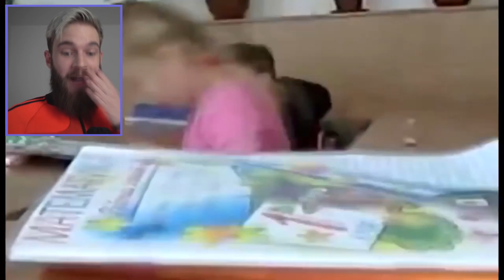OMG! PewDiePie REACTED to my VIDEO 😱 Ft. Gloria Borger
OMG! PewDiePie ACTUALLY reacted to my VIDEO 😱 Ft. Gloria Borger

Video Information
The one and only PewDiePie does a whole reaction to one of my videos! PEWDIEPIE! yes pewdiepie also known as felix! Well... not really but i wish he did xD This was my edit where i take clips from pewdiepies videos and make it look like he is reaction to my what happens when you eat gfuel video. OR WAS IT GLORIA BORGER :O